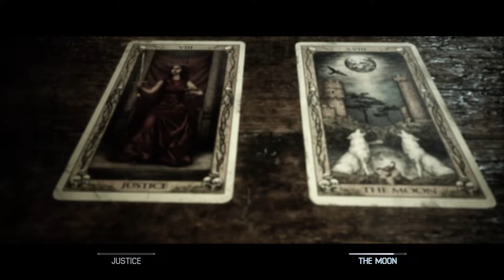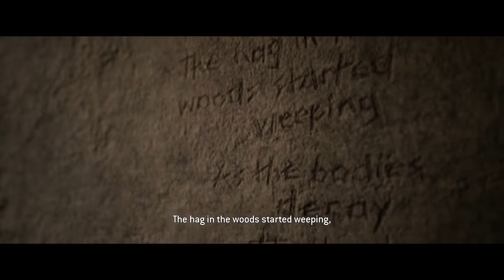THE PAST BEHIND US - The Quarry: Walkthrough Pt. 10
- The Quarry is a survival horror interactive drama video game played from a third-person perspective. In the game, the player assumes control of nine different teenagers who must survive a night at the Hackett's Quarry.